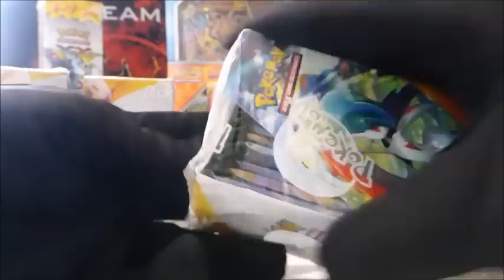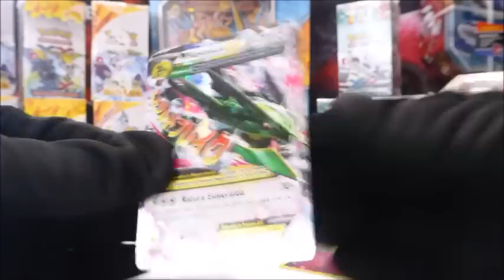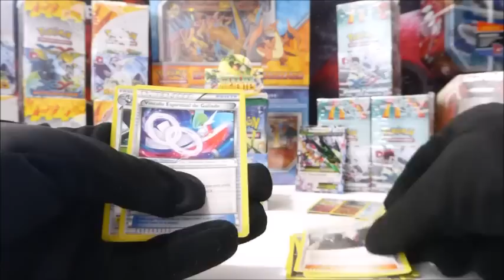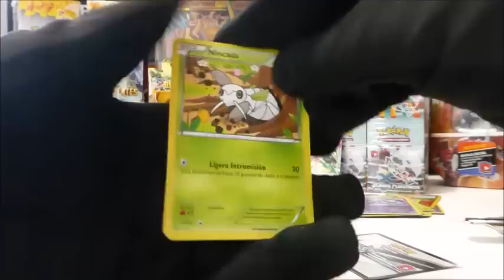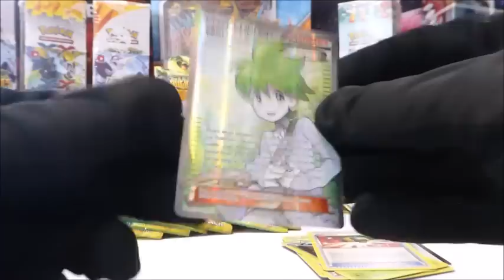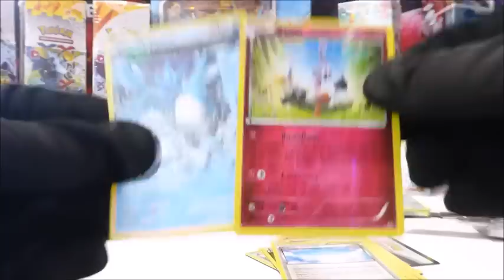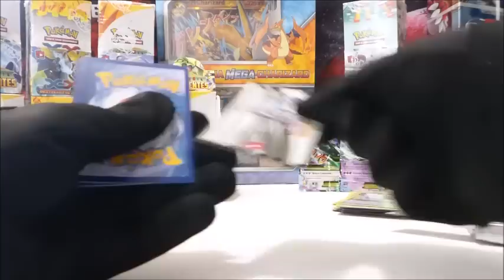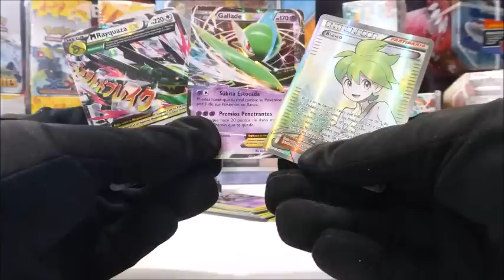CIELOS RUGIENTES UNBOXING POKEMON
SEGUNDA APERTURA DE CIELOS RUGIENTES CAJA COMPLETA DE 18 SOBRES ...